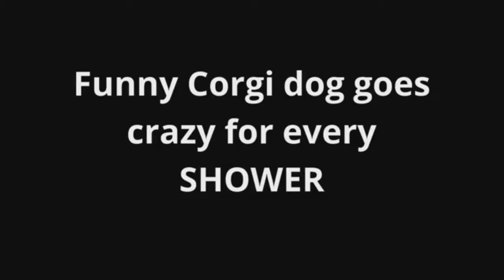Funny Corgi dog goes crazy over SHOWERS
Funny Corgi dog goes crazy and neurotic over SHOWERS

Oh my goodness, there's a shower in there